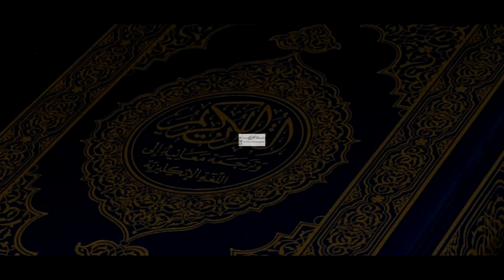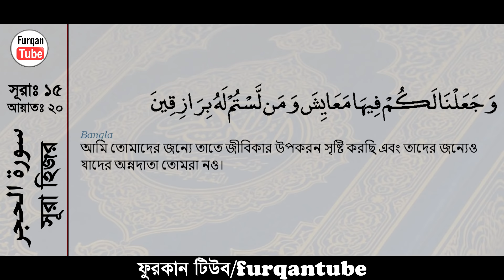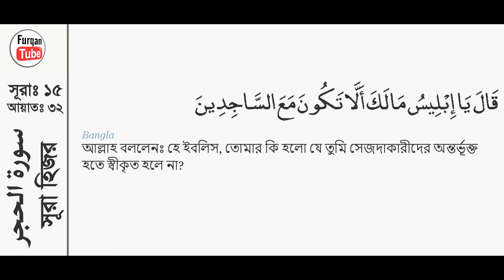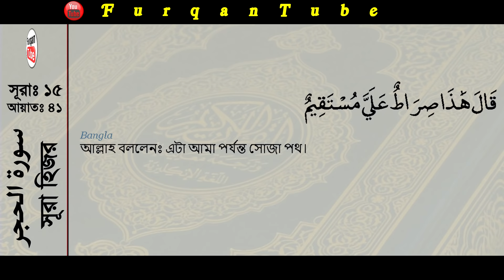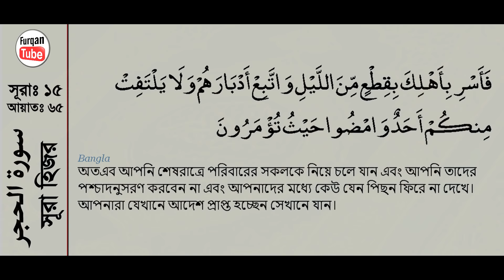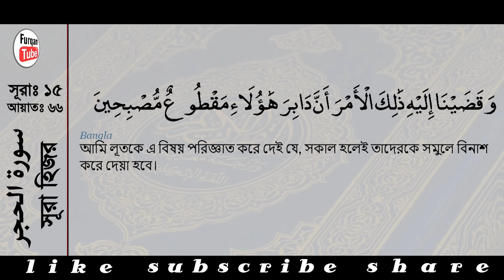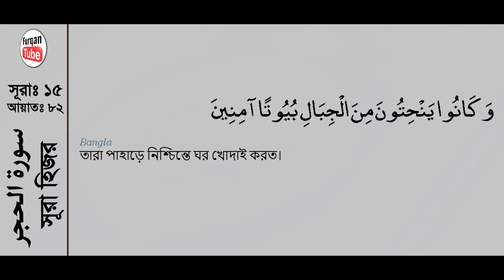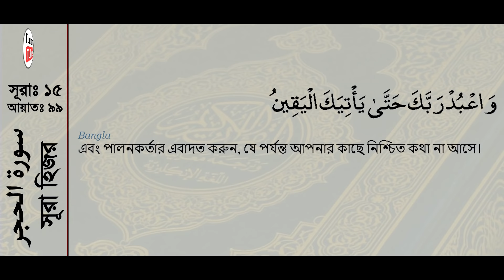Surah Al-Hijr with bangla translation - recited by mishari al afasy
quran - 015 - Surah Al-Hijr  -سورة الحجر